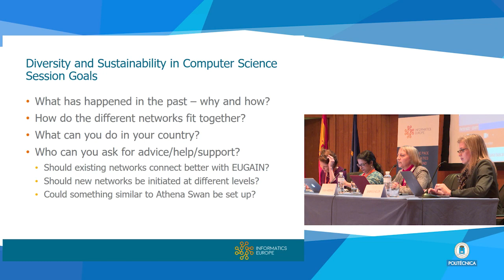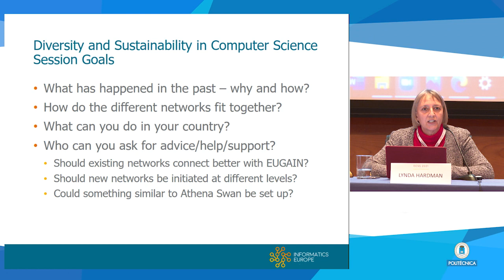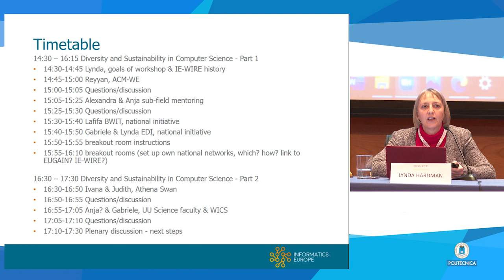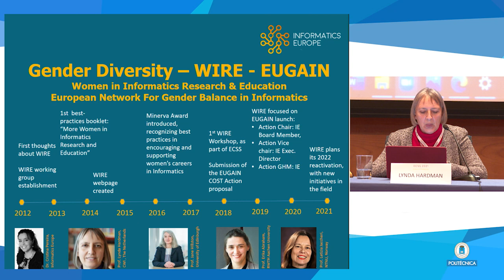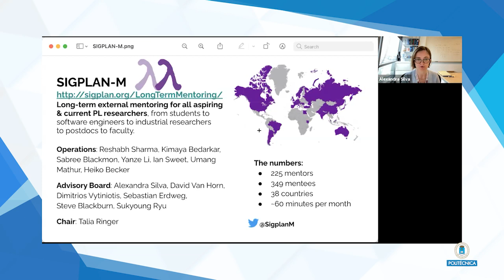ECSS 2021: WIRE-EUGAIN Workshop - Diversity and Sustainability in Computer Science - Part 1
Chair: Lynda Hardman, CWI/Utrecht University (the Netherlands)
Panelists:
Reyyan Ayfer, Bilkent University (Turkey)
Alexandra Silva, University College London (UK)
Anja Volk, Utrecht University (the Netherlands)